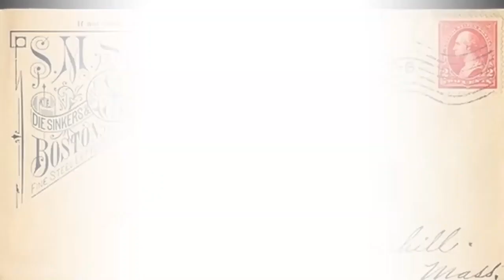History of Chess - Alekhine's woe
To become a World Chess Champion Alexander Alekhine chose glory over homeland; as an intelectual there was no place for Alekhine in Soviet Russia. To some extend similar life path chose another recent top class chess player Firouzja Alireza who also settled in France just like Alekhine.
Is your love for your country too strong or would you do the same?